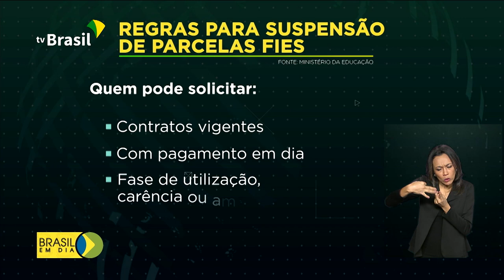Suspensão do pagamento do FIES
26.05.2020 - Estudantes poderão ter até 4 parcelas do financiamento do FIES (Fundo de Financiamento Estudantil) suspensas durante a pandemia.